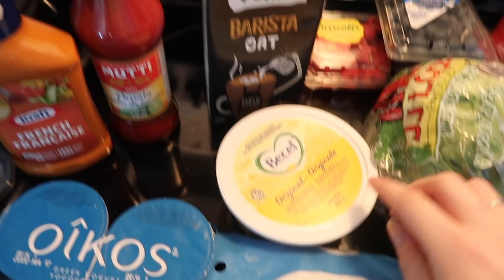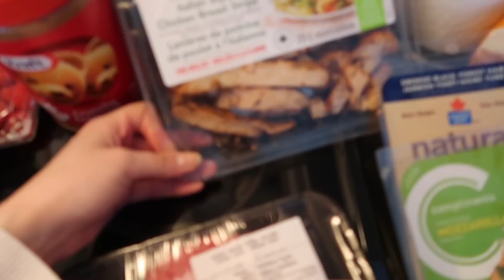Ensimmäiset päivät Montrealissa 🇨🇦 asioiden hoitoa & ruokaostosten esittelyä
Moikka!

Tällä videolla kahden päivän myday.  Kävin ruokakaupassa, pankissa, teroittamassa luistimet ja asuntonäytössä!  Muutto siis tiedossa, kiinnostaisko teitä nähdä muuttovlogi?📦🏠

JOS SULLA ON VIDEOTOIVEITA TÄÄLTÄ KANADASTA, KOMMENTOI IHMEESSÄ🤩🥳

FAQ:
Ikä: 24 vuotta (1998)
Asuinpaikka: Montreal / Espoo
Kamera: Canon G7X mark II & I phone 13 pro